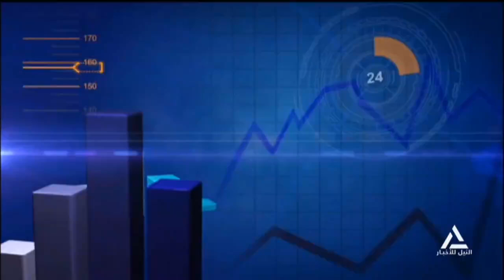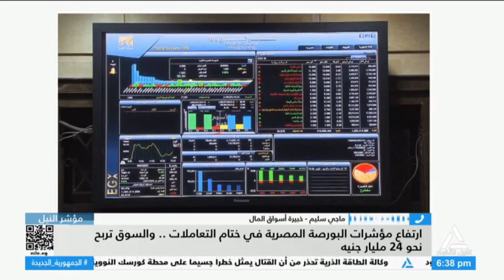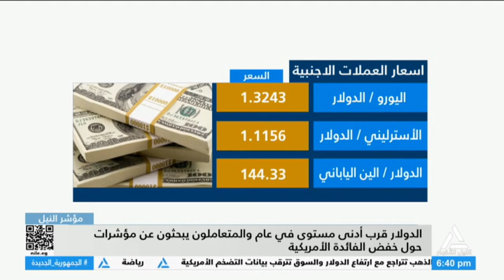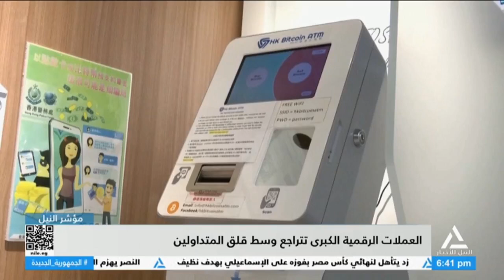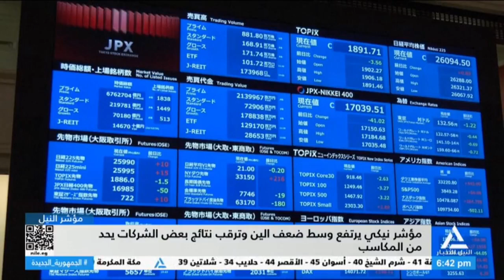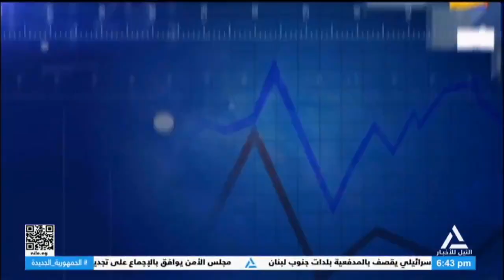مؤشر النيل 28/8/2024مؤشرات وتعاملات البورصة المصرية